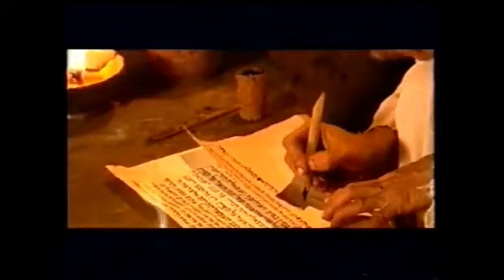Tanda Comercial Discovery Channel Latinoamérica (Julio 2004)